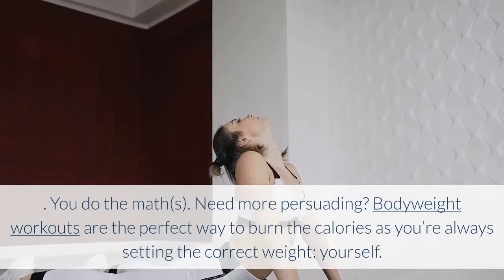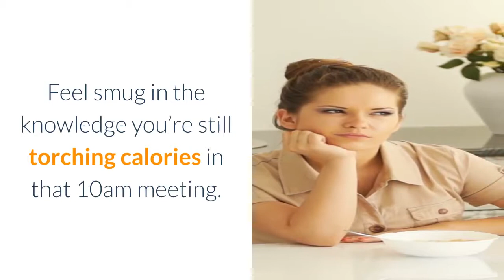8 Ways to Lose Weight Fast with Exercise - Easy Ways to Lose Weight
8 Ways to Lose Weight Fast with Exercise - Easy Ways to Lose Weight!